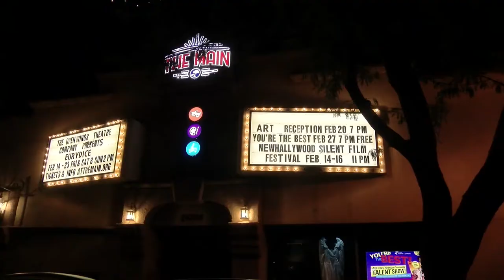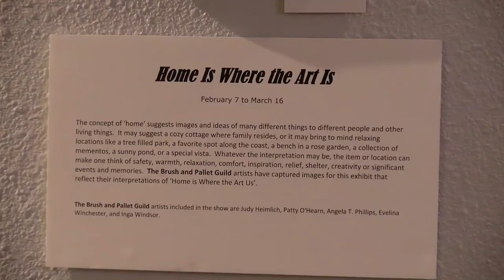Artist Spotlight: Patricia O'Hearn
Reporter Cristina Lombardo, talks to artist, Patricia O'Hearn about her experiences, the artist reception,  "Home is Where the Art Is"  and how art is home to her.